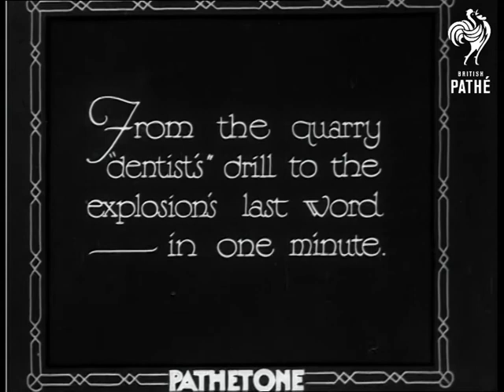Boom (1931)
Note: The location of the events in this film are unknown.

Full titles read: "BOOM ! - A quarry goes on the bust !"

Intertitle read: "From the quarry "dentists" drill to the explosions last word - in one minute."

L/S's and M/S's of workmen with very large electrical drills, they use them to drill into the side of a rock face. M/S of man placing dynamite into one of the holes. M/S of man standing next to dynamite plunger. L/S's of large explosion at the foot of the quarry. At first nothing appears to happen then suddenly the side of the rock face collapses in a cloud of dust.
 FILM ID:1028.08